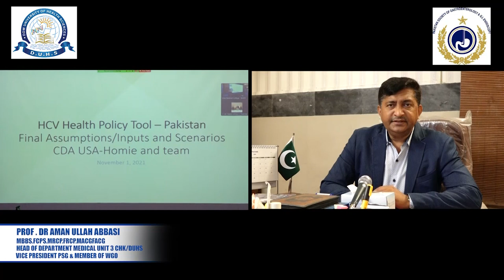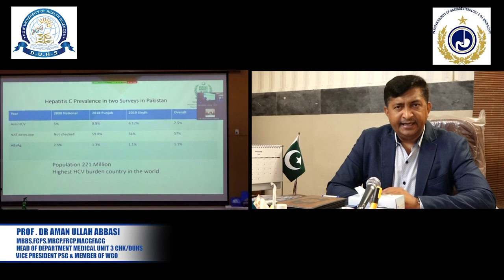Prof.Dr.Aman Ullah Abbasi awareness Message on World Hepatitis Day 2022.